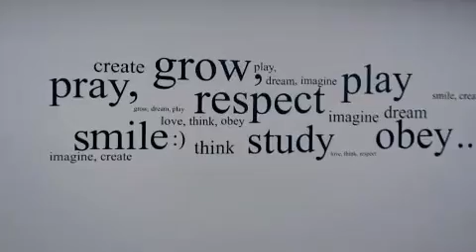قابل فريق آي-فون إسلام في بث حي حصري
موقع آي-فون إسلام هو أول موقع عربي متخصص في الآي فون والآي بود و الآي باد ويعد حالياً من أشهر الشركات العربية أنتاجاً للتطبيقات في متجر البرامج، وعلى مر 4 أعوام كان المستخدم يرى المنتج النهائي وهو التطبيقات ولا يعلم شيئاً عن المراحل التي مر بها هذا التطبيق كي يصل إلى الشكل النهائي الذي بين يديه، لذا قررنا أن نخصص بضع ساعات ليلتقي المستخدم بفريق عمل الشركة (بث حي) ومعرفة ما يدور في كواليس آي-فون إسلام